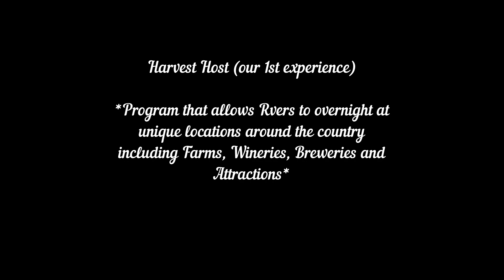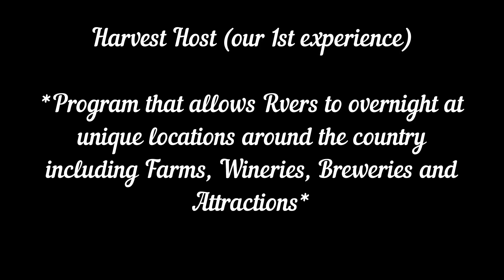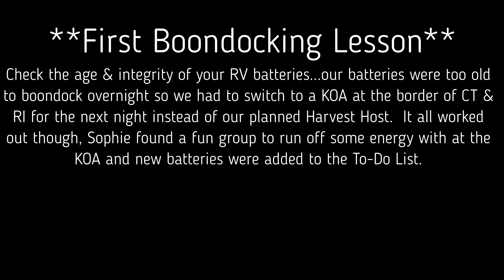Season 1 Episode 4-Pennslyvania to Rhode Island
We dropped Scott off at the Philly Airport for a work trip and set out on our adventure across the George Washington Bridge.  We crossed the bridge overnight to avoid as much traffic as possible, apparently 1,000 semis had the same thought.  We made it across and headed into Connecticut and then Rhode Island.